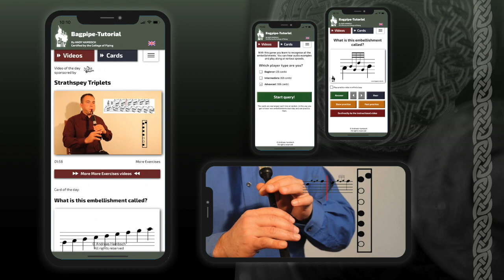Online Bagpipe Lessons | All exercises and tunes on your smartphone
"NEW" - You can find the complete video and many more exciting videos in the "Bagpipe Tutorial App":